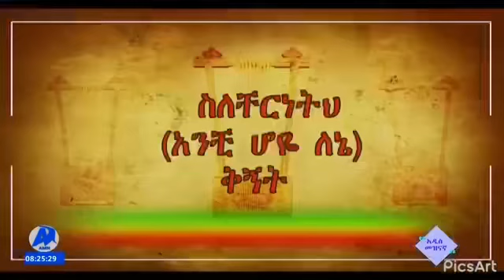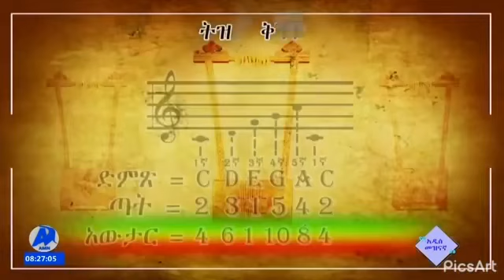መዲና እና ዘለሰኛ ምንድነው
ልዩ አቀራረብ